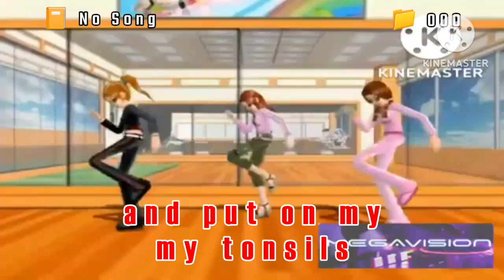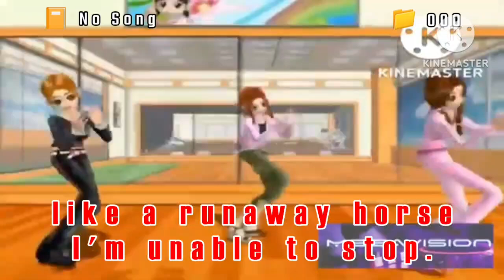Gotta Sing Gotta Dance